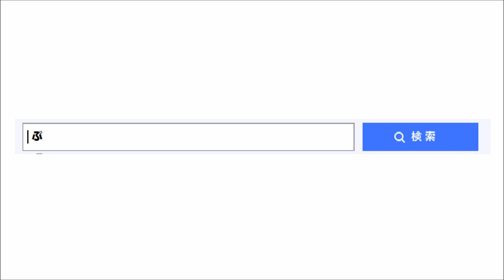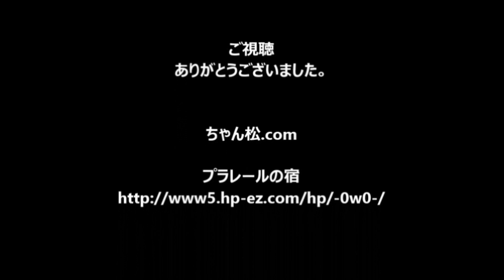【プラレール】東京メトロ副都心線・有楽町線の小竹向原駅を再現してみた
プラレールで東京メトロ副都心線・有楽町線の小竹向原駅を再現してみました。

【CD】ソーシャル・マナー